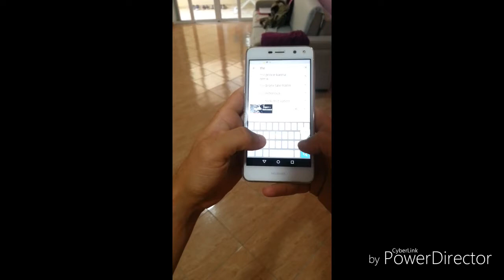Make it count